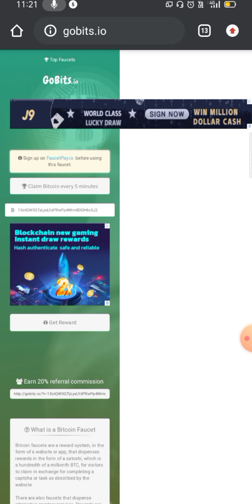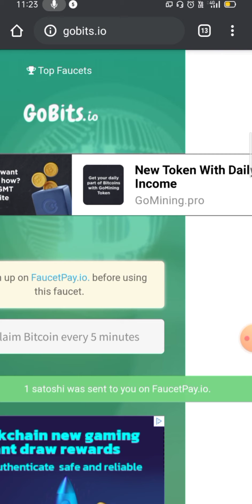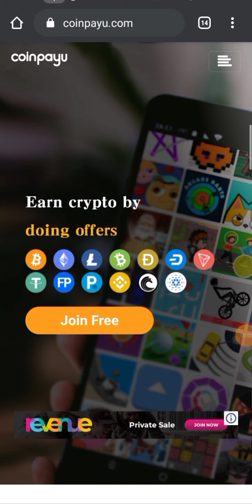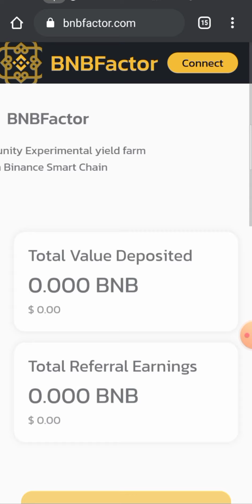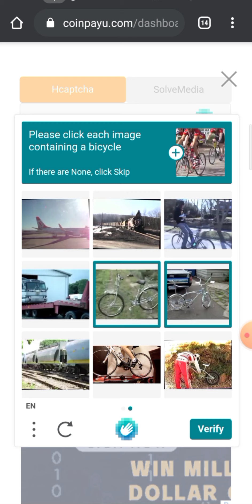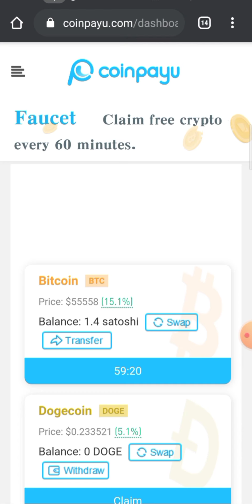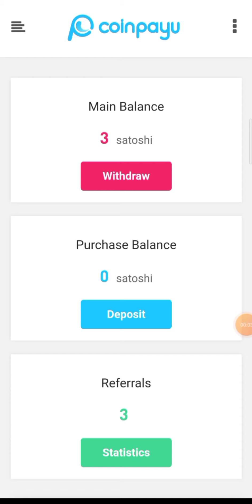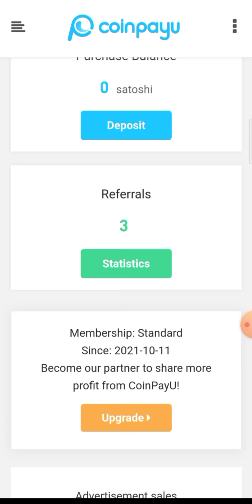Earn 5$ in just 30 Minitues only||watch ad and earn crypto currency||payment proof inside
gobits.io website

How to earn unlimited Lite coin;

How to earn unlimited dogecoin